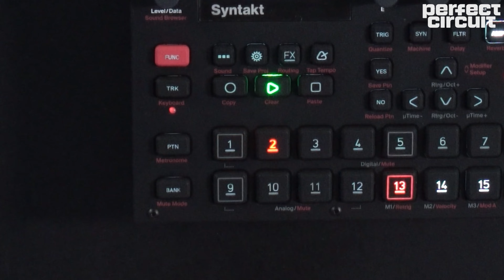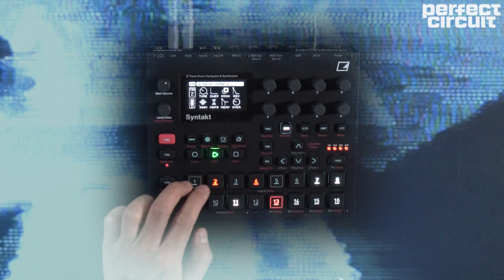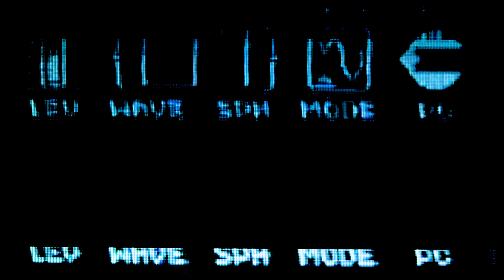Baseck Plays : Elektron Syntakt : 12 Track Analog & Digital Synthesizer / Drum Computer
Elektron's newest device is finally here : The Syntakt ! A 12 Track Synthesizer and Drum Computer!
Let's see how far our friend Baseck can push this new machine.

0:00 - TUFF ACID TECHNOLOGY
1:19 - GLITCHIN' N FINGER RIPPIN'
2:24 - DETUNED DRUM DESTROYER
4:39 - SYNTAKT STEPPPPUHH
6:10 - THE ENCHIRIDION LIVE

Perfect Circuit is an independent electronic instrument shop with an online store and a Burbank showroom at 2405 Empire Ave. Open seven days a week, 12-8 PM, get your hands on the most excellent gear!